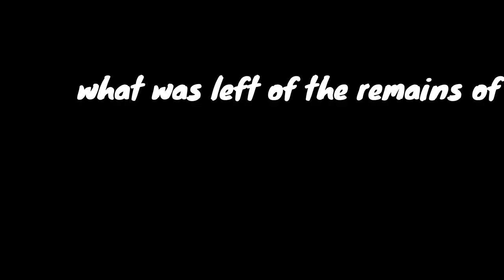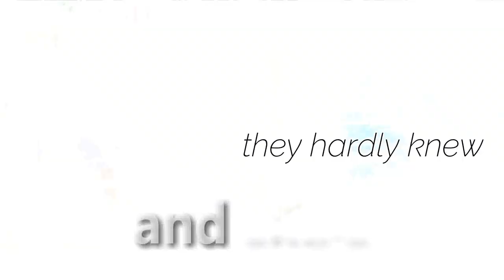Another Empty Bottle ~ Msp Version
***READDDD MEEEE***

Heyy Guys!

Social Media's:
Musical.ly: xoxoDAISYoxox Msp
Roblox: daisy2034
Skype: xoxoDAISYoxox Msp x

Songs:
                     Falling In Reverse - Loser
1ste song - Katie Mcallister - Another Empty bottle